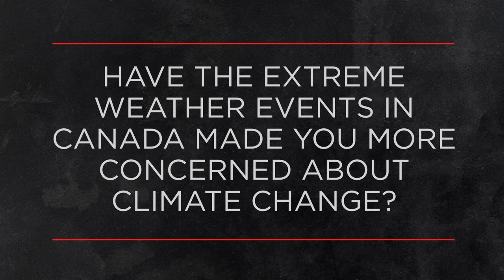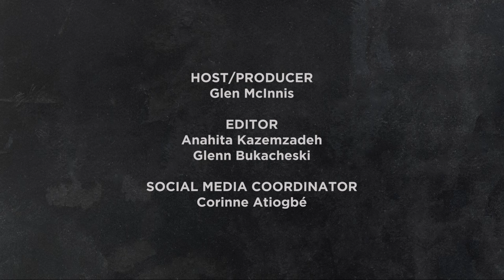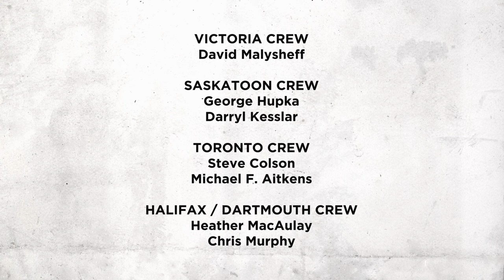OUTBURST - September 24, 2023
On this week's episode, Outburst is asking Canadians:
- Have the extreme weather events in Canada made you more concerned about climate change?
- How prepared are you for an extreme weather event?
- What do you think of tech giants banning news from their platforms?
- Should voting in elections be mandatory?